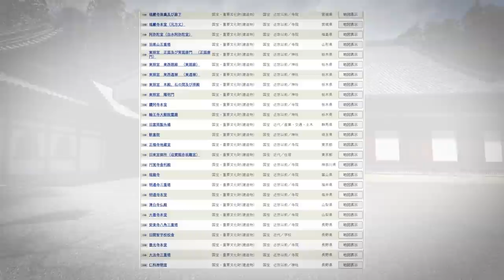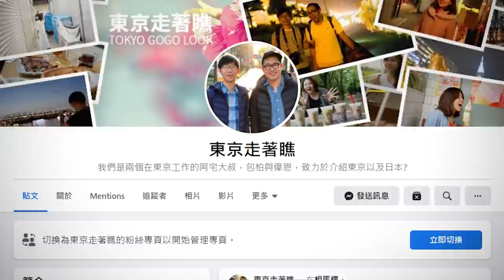京都清水寺本堂｜京都自由行｜日本的國寶系列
清水寺應該是京都旅遊的必訪景點之一。除了寺廟本身富含歷史以外，也為世界遺產的一部分，周邊的二年坂三年坂也是絕對不能錯過的景點喔!